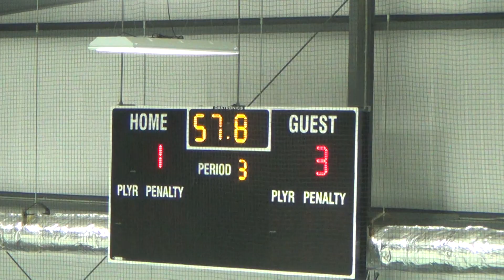3rd Period 21 of 23